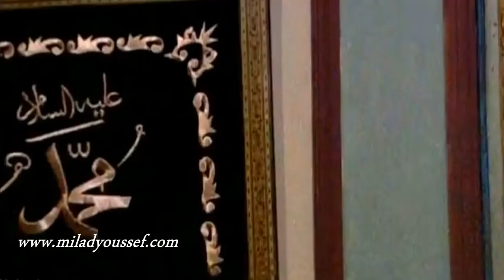باب الحارة ـ خناقة حارة الضبع مع حارة ابو النار ـ ميلاد يوسف ـ سامر المصري و عباس النوري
لمشاهدة المسلسل كامل